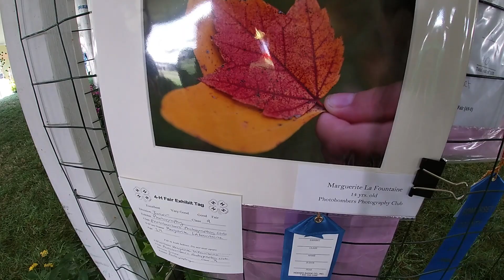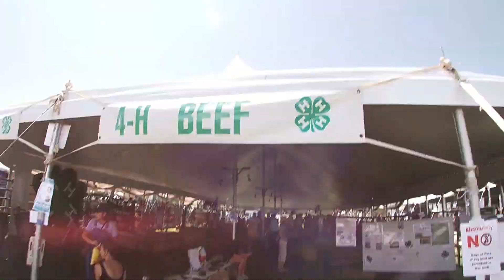4-H Fair 2023 Vlog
I go back to the Somerset 4-H Fair in this vlog!